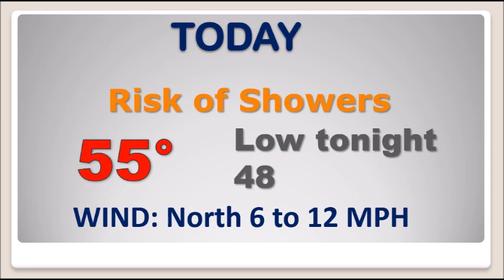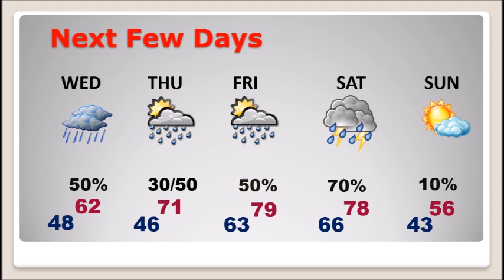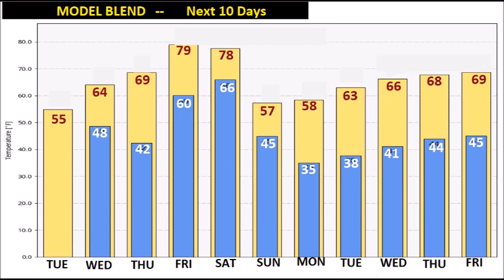Tuesday Video Update (12/7/21)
Good Morning!   What a change in climate.  After upper 70’s yesterday, we’ll only be in the 50’s today.  The Cold Front that brought the drenching rain, is now parked on the Gulf Coast.  Waves of low pressure will move along the front.  There will be a daily risk of showers through the end of the week.  Another Strong Cold Front on Saturday will bring more drenching rain to the state Saturday, and perhaps a low-end severe weather threat.  We’ll be teasing 80 degrees by Friday.  On this video, I’ll bring you up to date on the ups and downs.